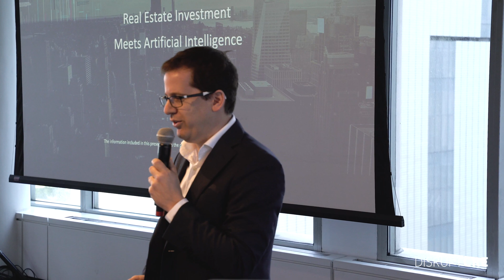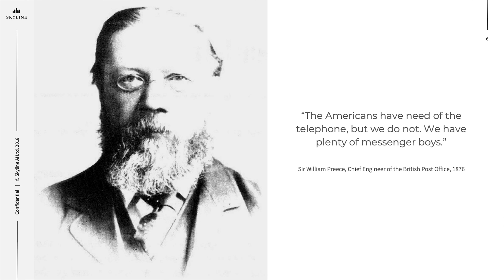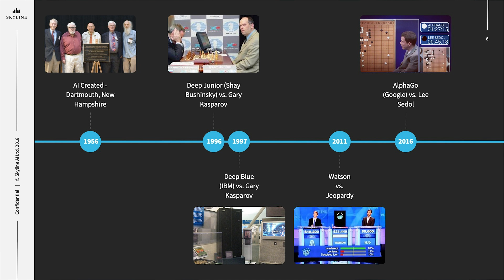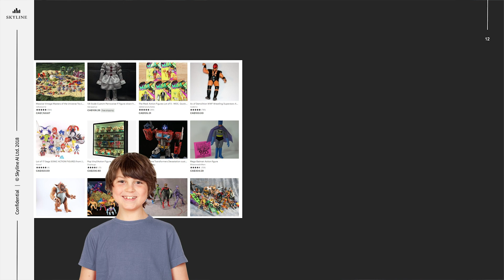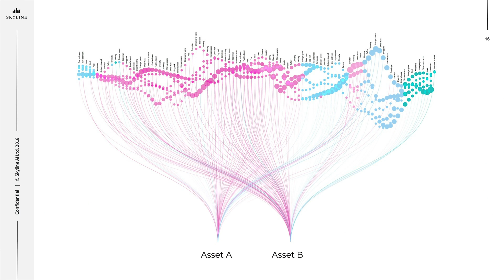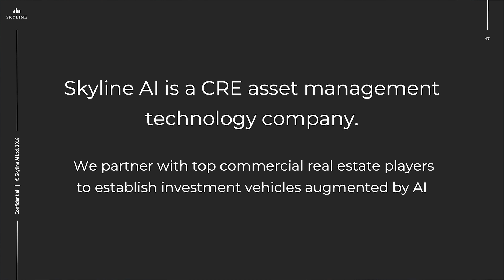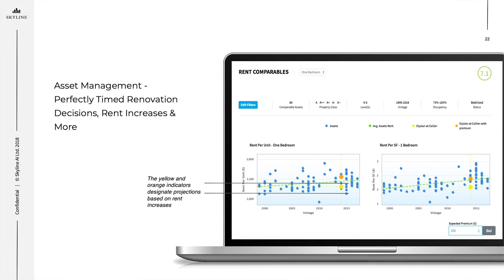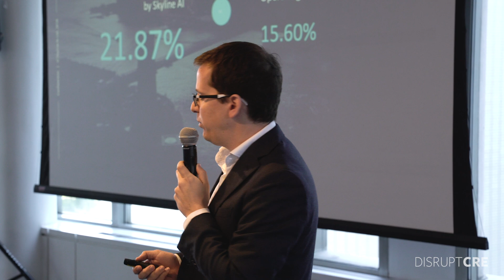Artificial Intelligence & Real Estate Investment - Guy Zipori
Guy Zipori, CEO of Skyline AI walks us through the history of artificial intelligence and how it’s evening the playing field of real estate investment for development firms of all sizes.